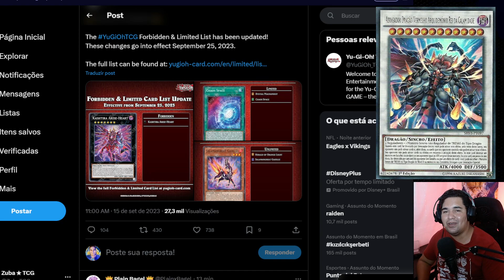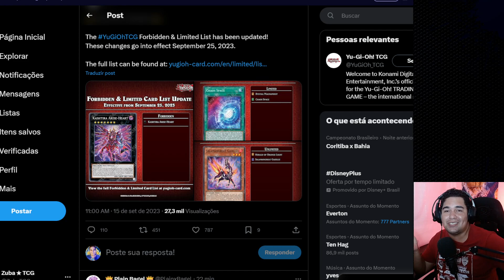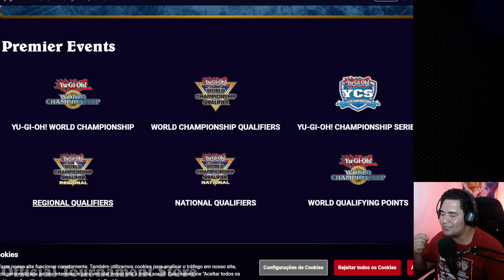BANLIST DO TCG - ADEUS KASHTIRA! CADÊ O PROSPERITY? AGORA A MEGA TIN VENDE 😂